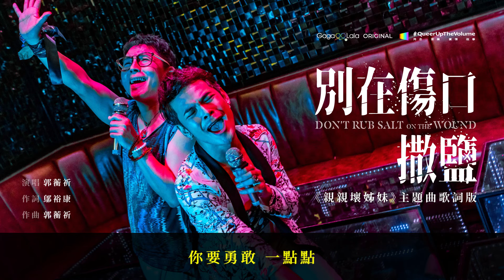《親親壞姊妹》主題曲《別在傷口灑鹽》歌詞版MV︱台灣男同志短片《親親壞姊妹》︱同志音樂愛情故事系列︱GagaOOLala原創作品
▶《親親壞姊妹》7月2日，姊妹淘心話，一路嗨到掛：
Leo編🐣：這首到現在聽還是很經典！

在面對愛人情感不貞問題的激烈鬥爭中，發生了一場可怕的誤會，使得兩個最好的同志“姊妹”，彼此疏遠了很多年。 十年後，這對“姊妹”因姊姊不幸的重病而重新團聚。她們在談論未來時，不斷地回想起了過去種種。 雖然，他們很喜歡彼此的成長及改變，但在未實現的夢想中，可以明顯感受到學融（姊姊）不安且緊張的情緒，以及對美好生活藍圖的絕望。 當知道他們剩下在一起的日子愈來愈少，這對親親壞姊妹安排了人生最大之冒險旅程，希望在失去最愛的姊妹之前，能夠留下彼此最美好的回憶。 一路上，他們更加體悟了生活親情、愛情、和彼此友誼的重要性。他們彼此信守諾言，讓學融未完成的夢想成真！